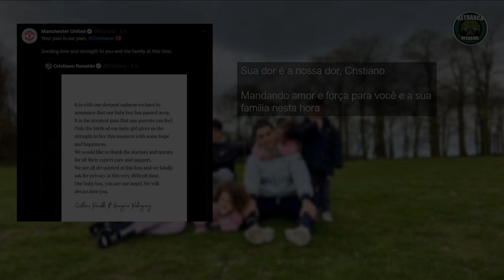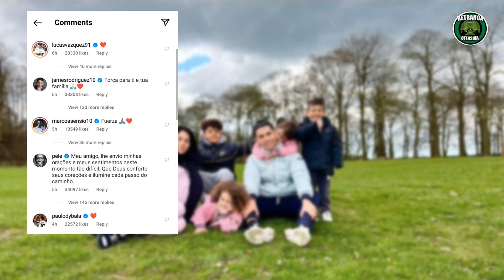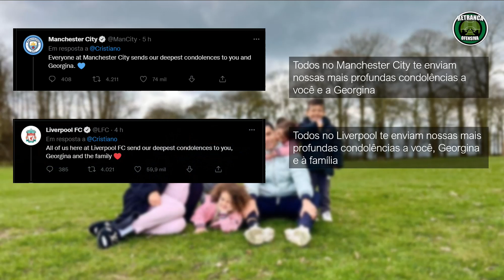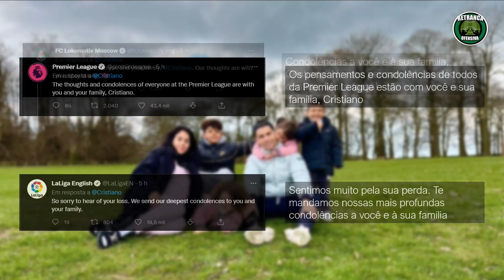DRAMA DE CRISTIANO RONALDO COMOVE O MUNDO DO FUTEBOL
A notícia de que faleceu um dos gêmeos que Cristiano Ronaldo esperava com a modelo Georgina Rodríguez comoveu todo o mundo do futebol. Muitas manifestações de apoio e carinho foram enviadas para o craque português.

No dia 18/04, Cristiano Ronaldo e Georgina Rodríguez anunciaram que um dos gêmeos que o casal esperava faleceu durante o parto. Imediatamente, inúmeras manifestações de apoio e solidariedade foram enviadas ao casal e à família de Cristiano Ronaldo para que eles possam amenizar a dor em um momento tão difícil.

Fica aqui também nosso apoio e desejo de forças para que O CR7 e a família possam, com o tempo, amenizar a dor da perda.

Força, CR7!

SOUNDTRACK:

Title: Broken
Original Music Composer: Vino Ramaldo
Years: 2020
Genre: Hip Hop Beat/Rap Instrumental
Country: Indonesia